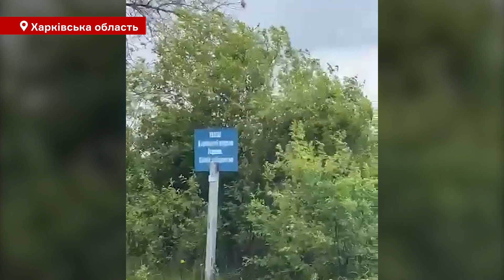ЗСУ повернулися на кордон із РФ у Харківській області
227-й батальйон 127-ї бригади Сил територіальної оборони ЗСУ витіснив російських окупантів і вийшов на ділянку державного кордону з РФ у Харківській області. Про це ввечері у неділю, 15 травня, повідомив волонтер Роман Доник. Він також опублікував відео з харківськими тероборонцями.